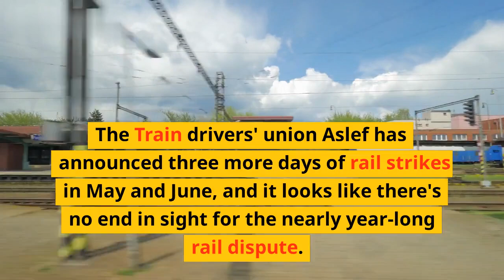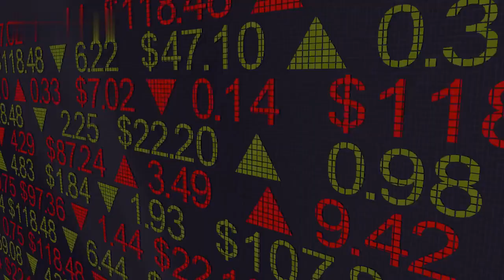Train Workers Strike 3 Times in May & June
Strikes have become a common occurrence around the world in recent months, and now the workers of the Train Corporation in the US are joining the fray. In May and June, they have gone on strike three times to demand better pay, better working conditions and to take a stand against privatization.

As the largest transport infrastructure employer in the US, the Train Corporation is a major employer and an important public service provider. This is why their raw deal with their workers is unacceptable. It is worth noting that their workers receive lower wages than other public transport workers, and there are reports of inadequate training provided to staff.

The strike of May 25th lasted only one day, but the second strike of May 28th lasted three days. The third and most recent strike was on June 5th and lasted for six days. This series of strikes has sent a strong message that the workers will not compromise on their demands.

The workers of the Train Corporation are fighting for the rights of all train workers across the country. It is important that this struggle be seen and supported in order to make a positive impact.